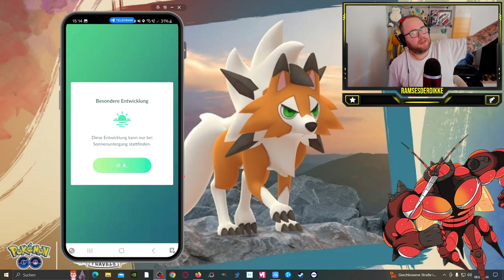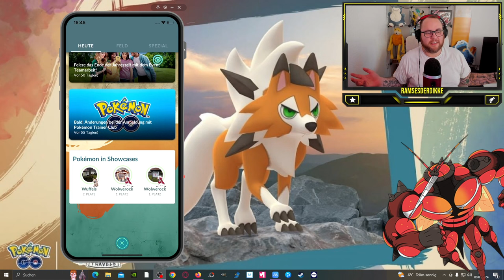GARANTIERT zWIELICHT fORM mit diesem TRICK !!! | Pokémon GO Deutsch # 2832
GUMMA !!!